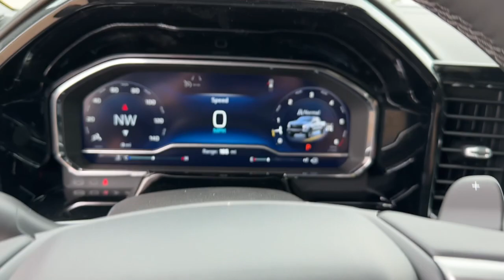2023 Chevrolet Silverado 1500 Knoxville, Pella, Oskaloosa, Pleasant Hill, Newton 275010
Dark Ash Metallic New 2023 Chevrolet Silverado 1500 LT Trail Boss available in Pella, Iowa at Pella Chevy Buick GMC. Servicing the Knoxville, Oskaloosa, Newton, Pleasant Hill, IA area.
2023 Chevrolet Silverado 1500 LT Trail Boss - Stock#: 275010

Dark Ash Metallic 2023 Chevrolet Silverado 1500 4D Crew Cab LT Trail Boss EcoTec3 5.3L V8 10-Speed Automatic 4WD
Convenience Package,Convenience Package II,Leather Package,LT Trail Boss Premium Package,Preferred Equipment Group 2LT,Protection Package,Safety Package,Suspension Package,Trailering Package,Up-Level Rear Seat w/Storage Package,2 USB Data Ports,6 Speakers,6-Speaker Audio System,AM/FM radio: SiriusXM with 360L,Dual Rear USB Ports (Charge Only),Premium audio system: Chevrolet Infotainment 3 Premium,Premium Bose 7-Speaker Sound System,Radio data system,Radio: Chevrolet Infotainment 3 Premium System,SiriusXM w/360L,Steering Wheel Audio Controls,Wireless Phone Projection,Air Conditioning,Automatic temperature control,Dual-Zone Automatic Climate Control,Electric Rear-Window Defogger,Front dual zone A/C,Rear window defroster,120-Volt Bed Mounted Power Outlet,120-Volt Instrument Panel Power Outlet,Bluetooth For Phone,EZ Lift Power Lock & Release Tailgate,Power driver seat,Power Front Windows w/Driver Express Up/Down,Power Front Windows w/Passenger Express Down,Power Rear Windows w/Express Down,Power steering,Power windows,Remote keyless entry,Remote Vehicle Starter System,Steering wheel mounted audio controls,Universal Home Remote,Auto-Locking Rear Differential,Manual Tilt/Telescoping Steering Column,Speed-sensing steering,Traction control,Wrapped Steering Wheel,4-Wheel Disc Brakes,ABS brakes,Dual front impact airbags,Dual front side impact airbags,Electrical Steering Column Lock,Front anti-roll bar,Front wheel independent suspension,Keyless Open & Start,Low tire pressure warning,Not Equipped w/Steering Column Lock,Occupant sensing airbag,Overhead airbag,Power Sunroof,Power Tailgate,Brake assist,Electronic Stability Control,Hill Descent Control,Rear Park Assist,Auto High-beam Headlights,Delay-off headlights,Front fog lights,Fully automatic headlights,Perimeter Lighting,Panic alarm,Security system,Theft Deterrent System (Unauthorized Entry),Electronic Cruise Control,Speed control,170 Amp Alternator,220 Amp Alternator,Auxiliary External Transmission Oil Cooler,External Engine Oil Cooler,Heavy-Duty Air Filter,4 Black Round Assist Steps (LPO),Chevytec Spray-On Black Bedliner,Dual Exhaust w/Polished Outlets,Electronic Transmission Range Selector Shifter,Front LED Fog Lamps,Front License Plate Kit,Heated door mirrors,Heated Power-Adjustable Outside Mirrors,High Gloss Black Mirror Caps,IntelliBeam Automatic High Beam On/Off,LED Cargo Area Lighting,Power door mirrors,Rear step bumper,Rear Wheelhouse Liners,12.3 Multicolor Reconfigurable Digital Display,All-Weather Floor Liner (LPO) (AAK),Apple CarPlay/Android Auto,Automatic Emergency Braking,Chevrolet Connected Access Capable,Cloth Seat Trim,Color-Keyed Carpeting Floor Covering,Compass,Driver door bin,Driver vanity mirror,Floor Mounted Center Console,Following Distance Indicator,Forward Collision Alert,Front Pedestrian Braking,Front reading lights,HD Rear Vision Camera,HD Surround Vision,Heated Steering Wheel,Heated steering wheel,Illuminated entry,Inside Rear-View Mirror w/Tilt,Lane Keep Assist w/Lane Departure Warning,OnStar & Chevrolet Connected Services Capable,Outside temperature display,Overhead console,Passenger vanity mirror,Rear Cross Traffic Alert-Braking,Rear Pedestrian Alert,Rear reading lights,Standard Tailgate,Tachometer,Telescoping steering wheel,Tilt steering wheel,Trailer Side Blind Zone Alert,Trailering App,Trip computer,Voltmeter,Wi-Fi Hot Spot Capable,Wireless Charging,10-Way Power Driver Seat w/Lumbar,40/20/40 Front Split-Bench Seat,Front Bucket Seats,Heated Driver & Front Outboard Passenger Seats,Heated front seats,Leather-Appointed Front Seat Trim,Rear 60/40 Folding Bench Seat (Folds Up),Split folding rear seat,Front Center Armrest w/Storage,Passenger door bin,Hitch Guidance,Hitch Guidance w/Hitch View,Integrated Trailer Brake Controller,Performance Red Recovery Hooks,Trailer Camera Provisions,Alloy wheels,Wheels: 18 x 8.5 Black Painted Aluminum,Wheels: 20 x 9 High Gloss Black Painted Alum,Deep-Tinted Glass,Power Sliding Rear Window w/Rear Defogger,Variably intermittent wipers,3.23 Rear Axle Ratio,3.42 Rear Axle Ratio